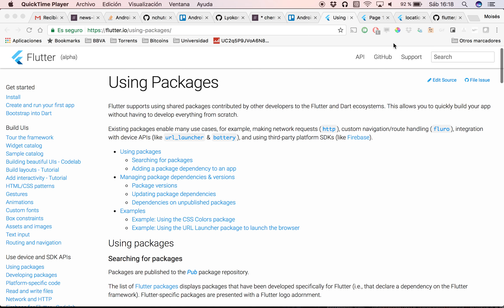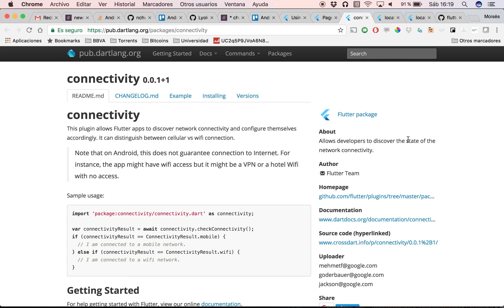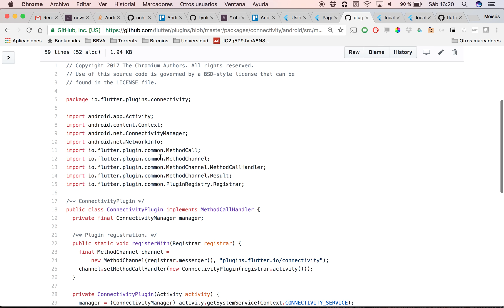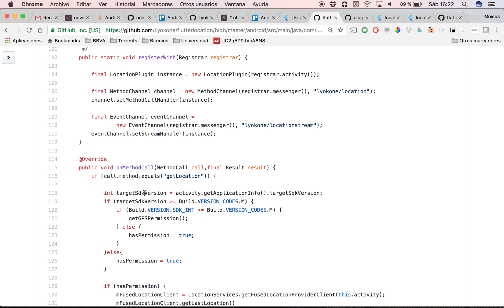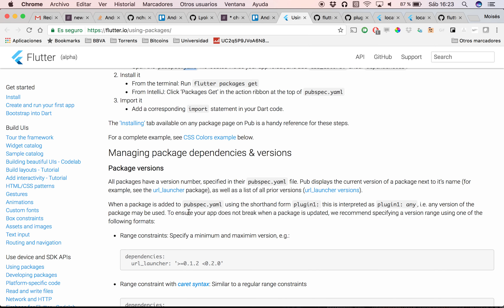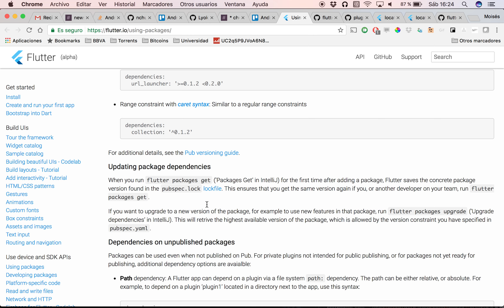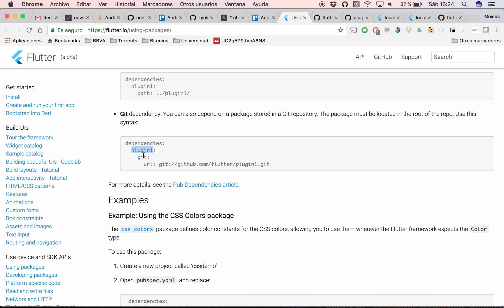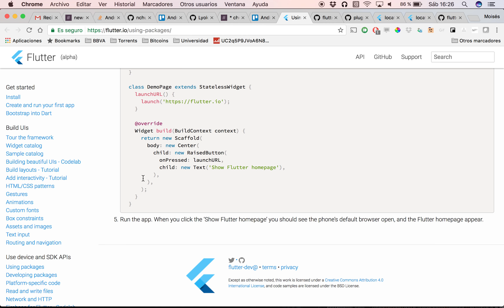Flutter - Añadir plugins a un proyecto de Flutter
En este videotutorial os mostramos como añadir plugins de Flutter a un proyecto de Flutter. Os explicamos el concepto de plugin de Flutter y os enseñamos como incluir un plugin en una app.